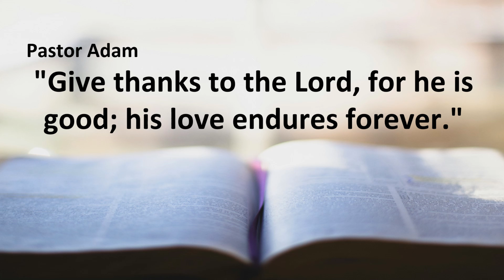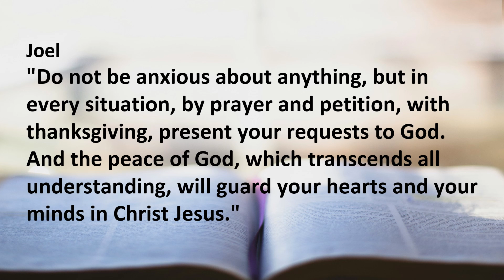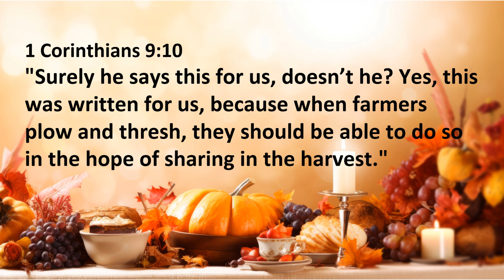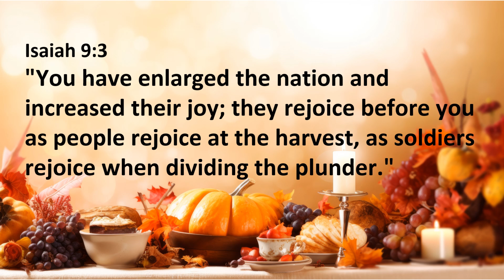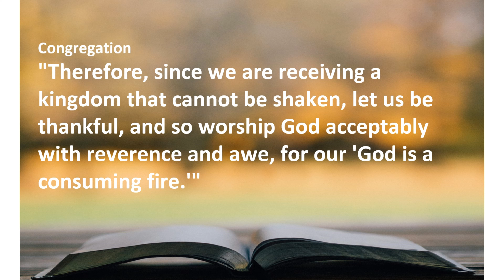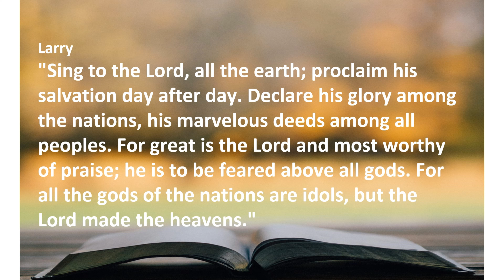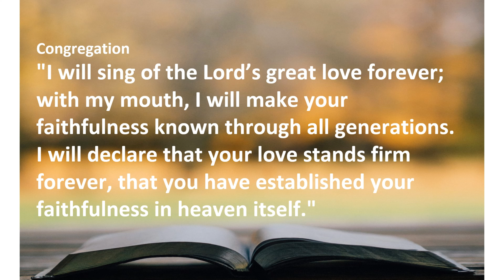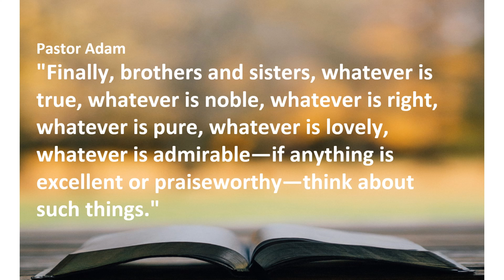Thanksgiving Scripture Reading, We are called to live in Thanksgiving and praise to God.